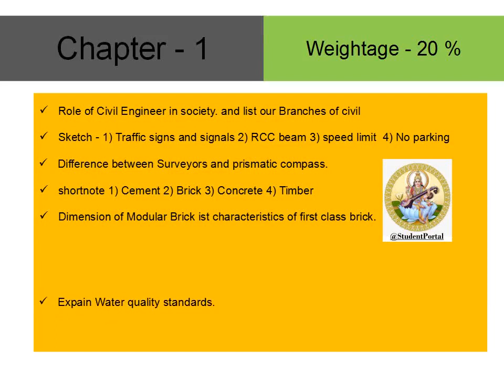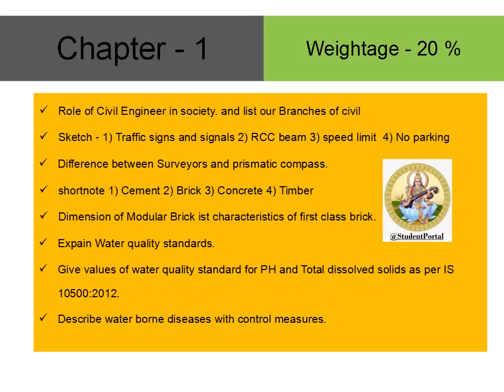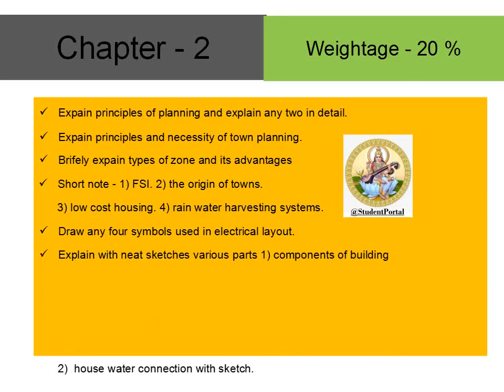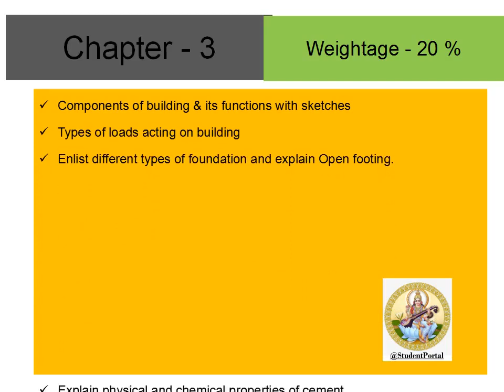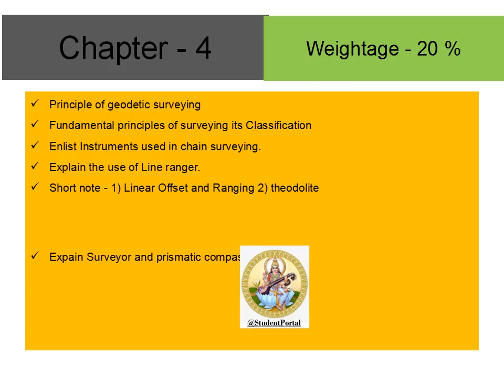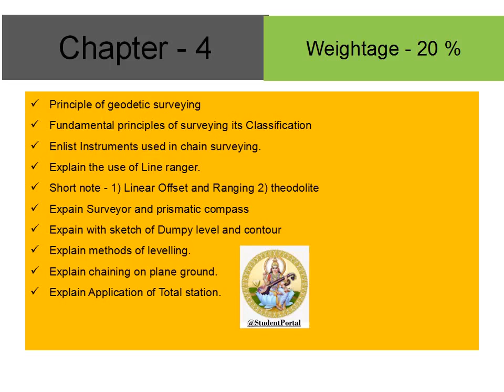IMP BCE | 3110004 | GTU BE Semester - 1 | BASIC CIVIL ENGINEERING